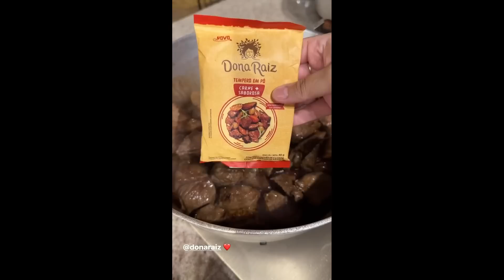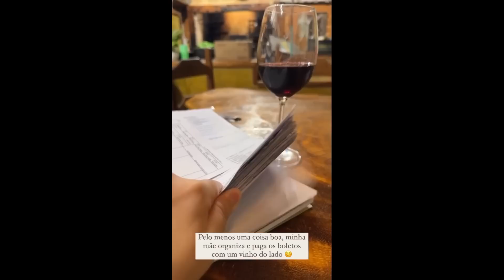Juliana Perdomo mostrando o Donzinho pescando + Escondidinho de Carne